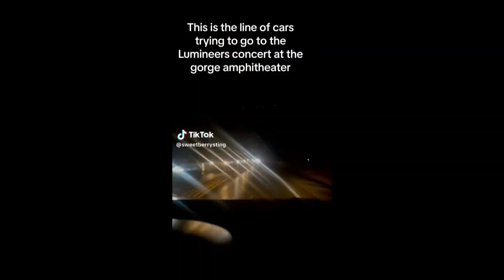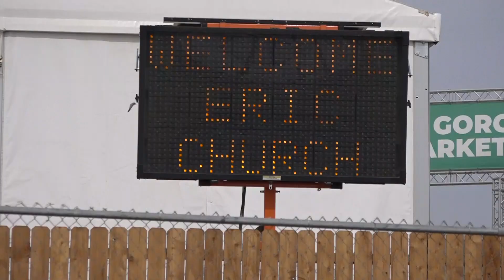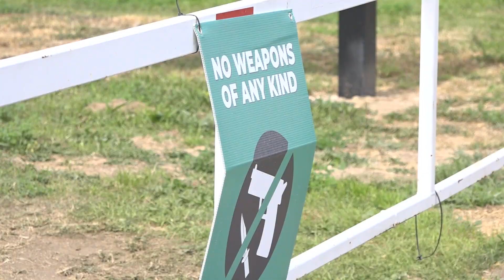Fans demanding refunds after standstill traffic causes hundreds to miss Friday show at the Gorge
Traffic from back-to-back concerts, plus increased security checks, caused hour-long delays. Those delays led to concertgoers missing their show.